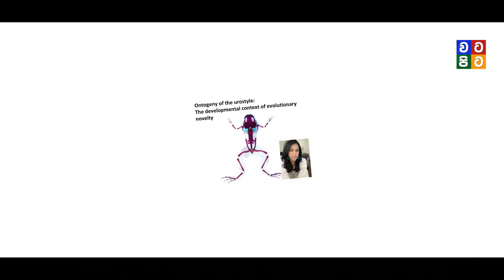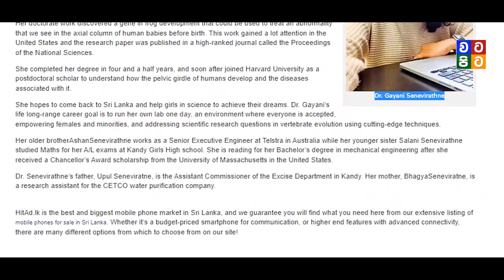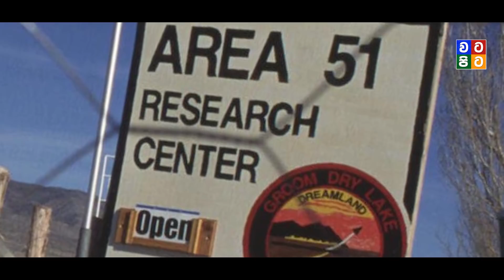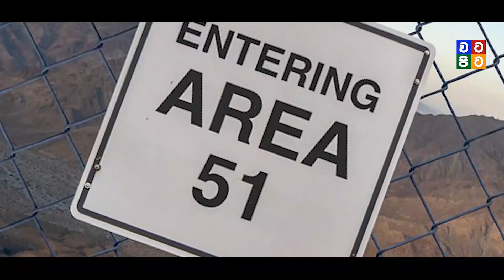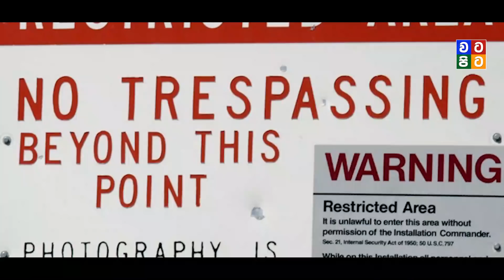ලංකාවේ විද්‍යාඥ්ඥවරියක් විශිෂ්ඨ සොයාගැනීමක | Dr. Gayani Senevirathne Sinhala